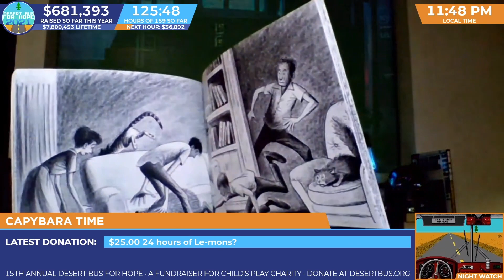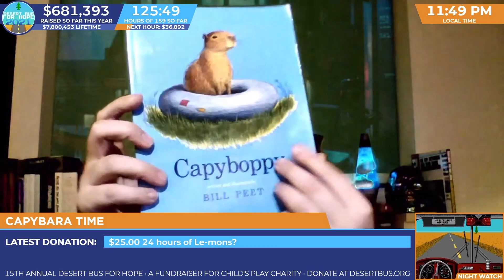DB2021 - Capyboppy by Bill Peet, presented by Boomer & Future Moonbase Ideas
Capyboppy by Bill Peet, presented by Boomer & Future Moonbase Ideas